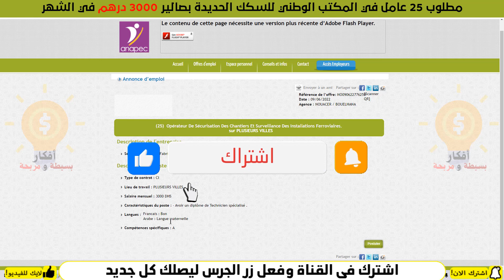فرصة عمل مع شركة السكك الحديدة بصالير 3000 درهم في الشهر l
لارسال طلبكم

براتب 140 درهم لليوم ¦ مطلوب 160 رجل أمن Agents de sécurité ¦ إبتداءا من المستوى الثالثة إعدادي

فرص_عمل_سائقين اليوم
فرص_عمل_سائقين اليوم
CONCOURS MAROC
مباريات التوظيف
الوظيفة
CONCOURS MAROC
CONCOURS IRAT
مباريات التوظيف
الوظيفة
عروض العمل
ابحث عن عمل عبر الانترنت
وظائف سائقين
عمل
مشاريع مربحة من البيت,
9 مشاريع مربحة,